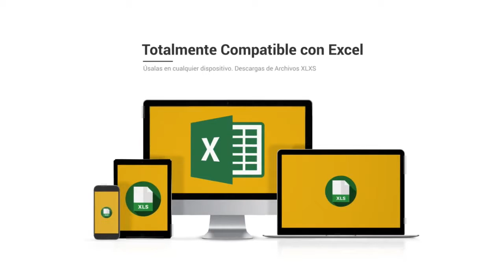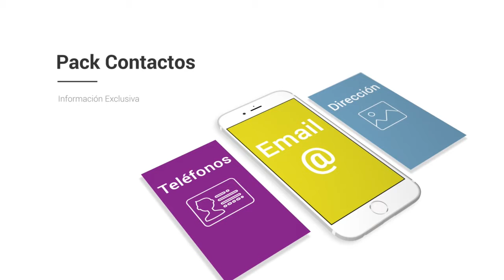Base de datos de Empresas de Melilla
Base de Datos de Melilla

La base de datos Centraldecomunicación Melilla contiene el total de las compañias Melilla que están activas este año. El paquete está separado en dos bases de datos a un precio que hemos adaptado para que cualquiera logre obtener nuestro catálogo de compañias de Melilla, desde un pequeño empresario o autónomo hasta una multinacional. En la base de datos FacturaCif Melilla podrás segmentar por CIF, facturación, Nº de CNAE, Página Web, teléfono, dirección, código postal… y dentro del mismo paquete vas a encontrar la base de datos Contactos Empresariales en Melilla, donde además podrás entrar a los correos electrónicos de compañias de la provincia, para que así puedas aumentar tu agenda de clientes y de contactos.

Listado de empresas de Melilla

Nuestro listado de empresas es el único que tiene la facturación y el CIF de las empresas, a un precio realmente bajo. Diseña proyectos de marketing con beneficios para tu compañía, consigue nuevos proveedores más baratos o con productos de mayor calidad y mejore sus relaciones con otros empresarios dentro de la provincia de Melilla. Garantizamos que nuestras bases de datos están comprobadas siempre por nuestro departamento de calidad, que trabaja única y exclusivamente para que los listados de empresas siempre se encuentren actualizados y con la máxima calidad posible. Suponemos que tener la confianza de nuestros usuarios es lo que nos distingue de la competencia, por lo que nuestro departamento de calidad y el de atención al cliente siempre responde en menos de 24 horas a cualquier duda o sugerencia que puedan tener nuestros clientes.

Una base de datos es una recopilación de información que toda empresa debe tener, que se organiza para que sea accesible, gestionada y actualizada. Los datos se organizan en filas, columnas y tablas, y se pueden filtrar para facilitar la búsqueda de la información que nos encontramos buscando. Los datos se actualizan, amplían y eliminan mientras se añade nueva información. Respecto a nuestra base de datos de Melilla está en formato excel, un programa que está presente en todos los ordenadores del mundo y es simple de usar, por lo cual poseemos bases de datos que tienen la posibilidad de ser usadas por cualquier empresario o trabajador.

Existen bases de datos de muchos tipos: de compras y ventas, de listados de productos e inventarios, perfiles de clientes… Nuestro listado de emails de Melilla ayuda a que algún empresario pueda agrandar su cartera de suministradores y clientes o simplemente establecer novedosas relaciones B2B con otros empresarios. Creemos en las bases de datos accesibles para todo el mundo, por eso intentamos reducir sus costos en la medida de lo posible, para que el mercado se beneficie de la información accesible para todos.

El listado de emails Melilla es un instrumento fundamental para crear planes de marketing en su provincia. Conquiste el mercado de Melilla con este listado de compañias con el que podrás dividir por facturación, CIF, Nº teléfono, Página web... Muchos empresarios suponen que con utilizar solo Twitter o Facebook, ya es suficiente para que su compañía sea popular en toda la provincia de Melilla, pero está comprobado que crear proyectos de comunicación todavía es la forma más eficaz de llegar a tus usuarios. Existe muchas maneras de comunicarte con tus clientes, pero si deseas diferenciarte, debes sugerir algo diferente que el resto de la competencia. Si posees un listado de empresas con mucha información de a quien te estás dirigiendo, tendrás la posibilidad de definir mejor la estrategia con la que te deseas anunciar, y así transformarte en una compañía más atractiva para tus clientes u otros empresarios. En el listado de empresas Melilla podrás filtrar por los campos fundamentales de cualquier empresa y toda esa información fundamental para cualquier empresario a un precio verdaderamente barato.